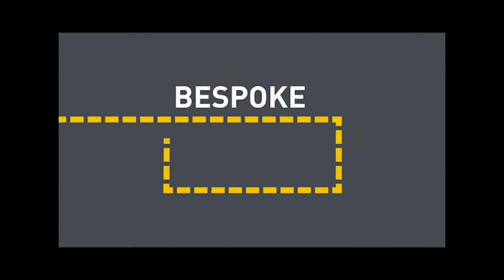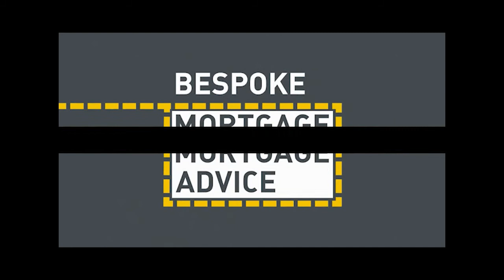Graham on BBC Radio Gloucestershire with Faye Hatcher 17th July 2021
Graham is back on the airwaves with Faye on the Saturday show on BBC Radio Gloucestershire.

Chatting about the crazy housing market at the moment, how to best prepare yourself if you are looking to buy a property and some of the isues the self-employed face with mortgage lenders.

Oh, and Graham claims to be the Ricky Martin of mortgages...🙄